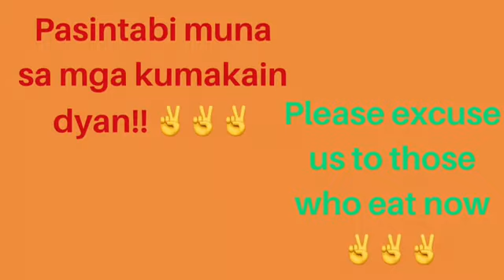Nagkatay ng Baboy In The Philippines!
FilAm Life